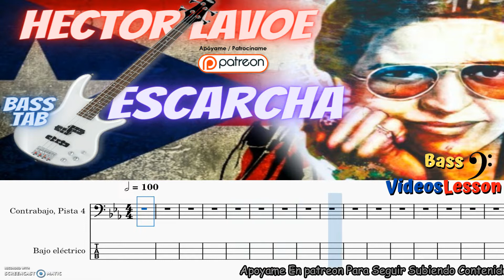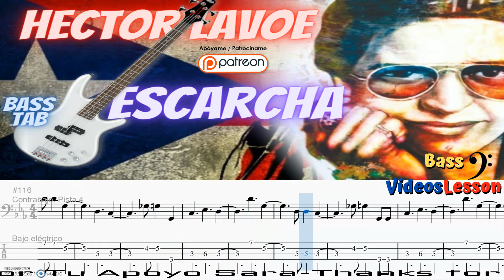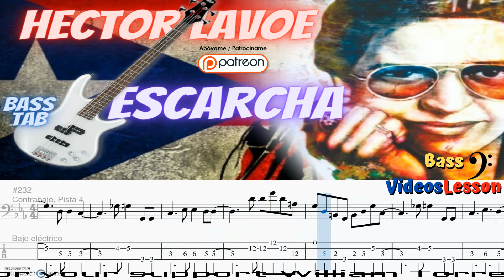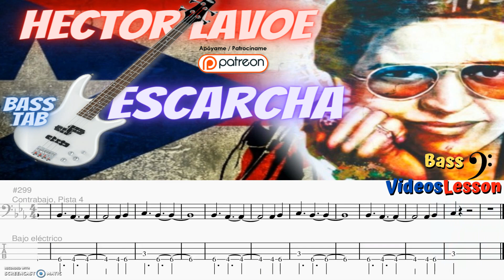🎶🎸como tocar salsa en bajo Escarcha bass tab cover (GuitarPro 🎸) 🎶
CONVIÉRTETE EN PATRÓN PARA OBTENER LA CANCIÓN QUE DESEAS

🔴(Lo recaudado será para mejorar el canal empezando por conseguir una interfaz de audio ya que el bajo lo grabó es directo al pc ☹️)

Escarcha
Héctor Lavoe
Con la misma frialdad que tu me das
Que me hace de ansiedad enloquecer
Voy a darle a tu invierno soledad
Una brisa glacial, en cada anochecer
Me iré corriendo de tu frío pasional
Tienes la piel hecha en cristal de hielo
Y me parece que tienes al mirar
Un resplandor sin luz ni fuego
Con la misma ingratitud que tu le das
A ese amor sacrificado en tu querer
De la misma manera que me haces penar
Un día al despertar se que me llamarás
Cuando te vaya mal se que me llamarás
Y sigue, sigue el camino
Oye síguelo hasta luego
Pero yo seré un volcán y tu seguirás en hielo
Tu seguirás mamacita
Oye como un bloque de hielo
Pero para ti soy luz
Mamita pa'ti soy fuego
Sigue, sigue, sigue sola
Ay frisada en el sereno
Mira, mira como vas mamá
Buscando loca el consuelo
Porque ahora le llamas tu
Óyeme consuelo al fuego
Un volcán en erupción
Cuidao, cuidao que te quemo
Así seguirás mamita
Y tu seguirás en hielo
Loca, loca y sin consuelo
Buscando quien te desfrize
Quien te ponga calientita
Como yo te pongo a ti Tití
Fuego, fuego que te quemo
Llorando vas sin consuelo
Apagale el fuego
Apagale el fuego
Apagale el fuego
Anda yo le apago el fuego
Aunque me queme los dedos
Muchacha cambia cambia cambia

Invierte tu tiempo libre aprende bajo es fácil 🎸😃✌️🎶